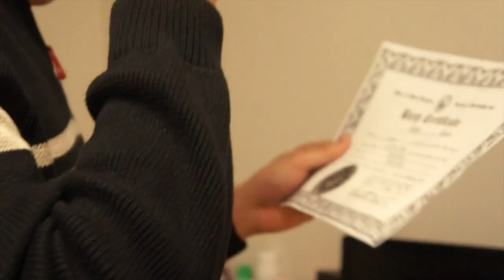CUKSA Culture Show 2015 Trailer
Come to Roone Arledge Auditorium in Lerner Hall this Friday, April 3rd, to find out what happens...

Columbia University KSA Culture Show 2015
$10 General Admissions, doors open at 7:30pm, DINNER (delicious Korean food) IS INCLUDED!

Performances by Michael and Ayo, Tae Kwon Do, and more!

Fashion Show featuring lead designers!